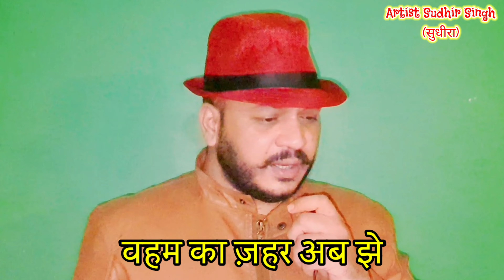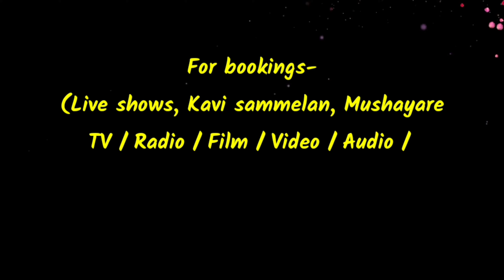वहम | शक़ | Artist Sudhir Singh सुधीरा